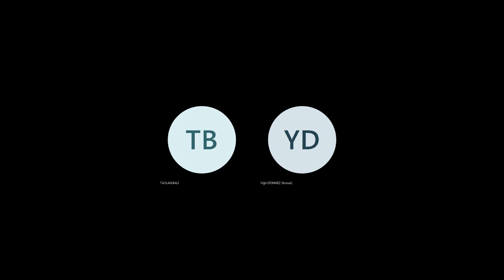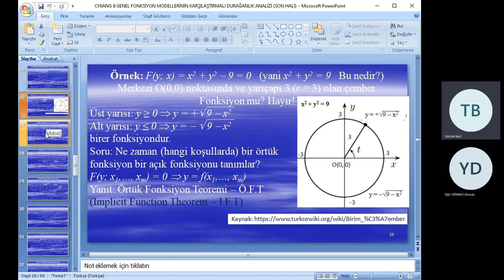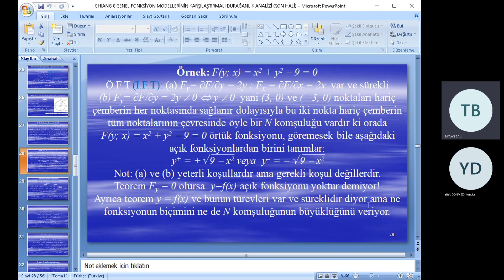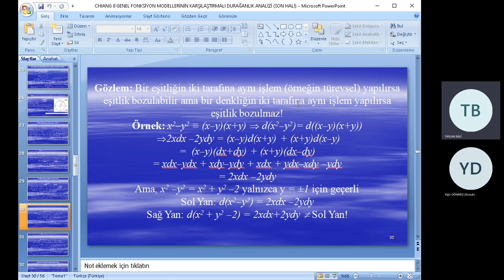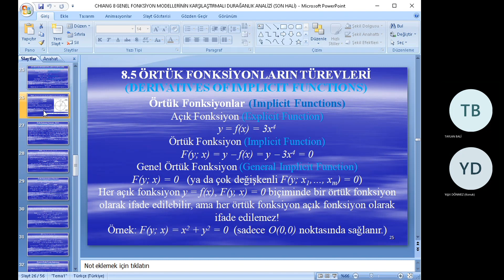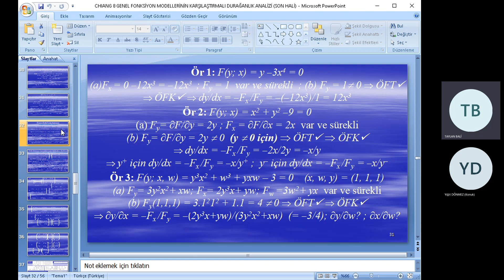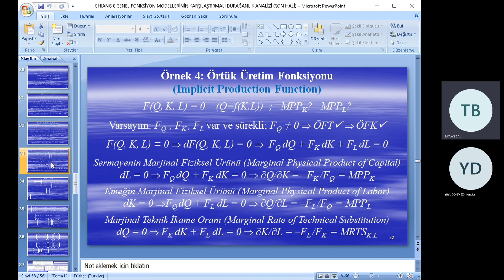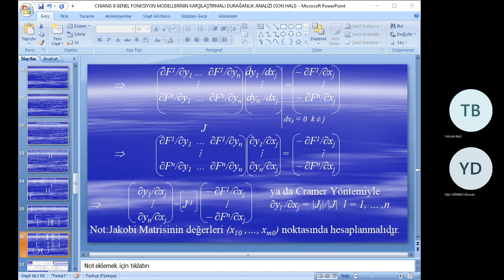A Ü S B F MATEMATİK II ORTAK SANAL SINIFI 20230420 133929 Toplantı Kaydı